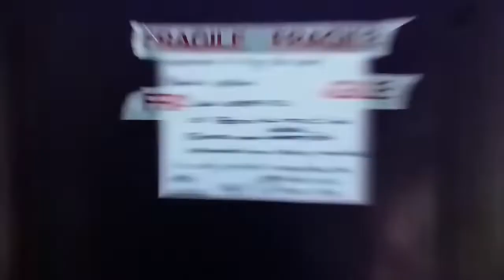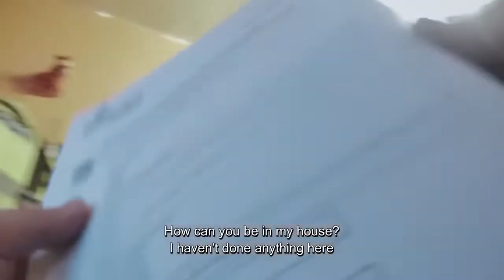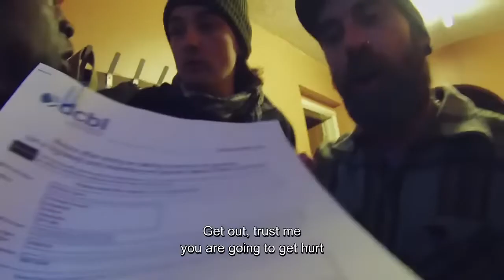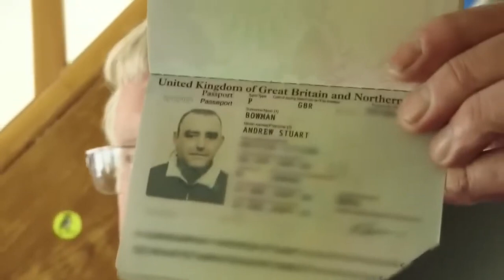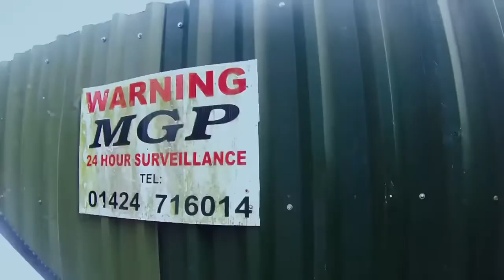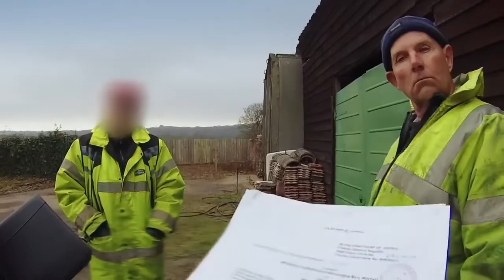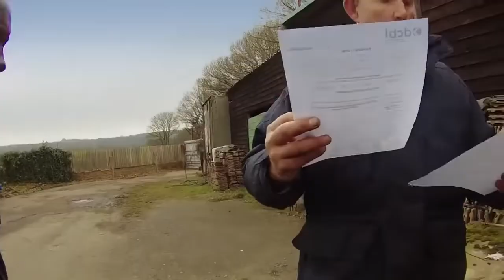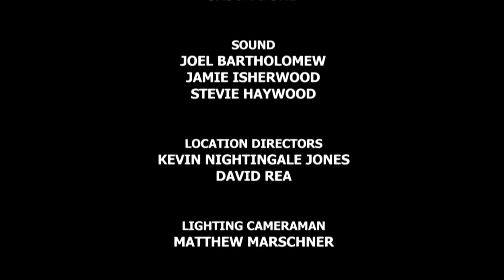Can't Pay, Well Take It Away! Season 3 Episode 4